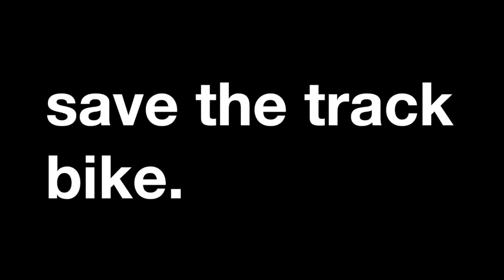STTB - Mike Norton - Aerosaur + Ottawa Fixed Gear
A conversation with Mike Norton of Aerosaur + Ottawa Fixed Gear.

presented by The Bicyle Broker